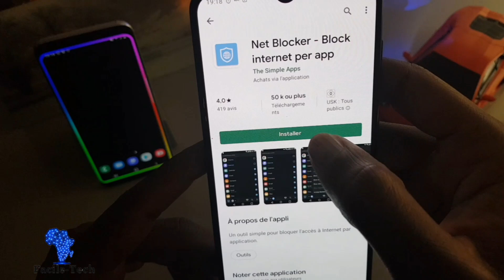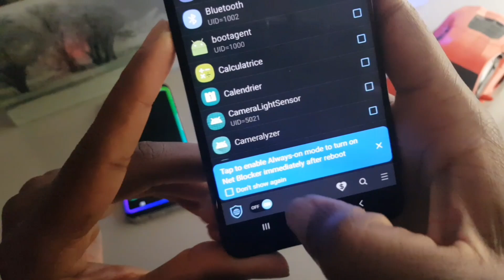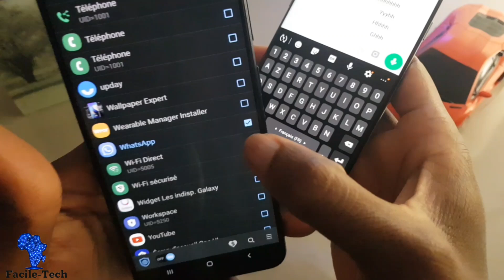Comment couper l'internet de Whatsapp pour ne pas recevoir des messages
Cette vidéo est un Tutoriel pour montrer comment ne pas recevoir des messages whatsapp, quand vous êtes fatigué et que vous voulez faire une pause sans être dérangé.